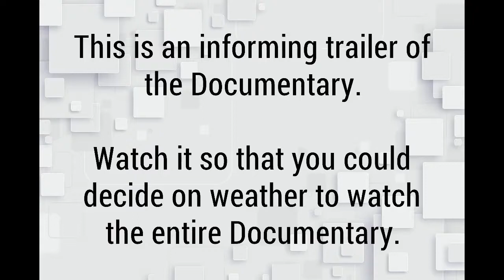The Search for New Worlds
Video Editing was done by VSDC Video Editor.